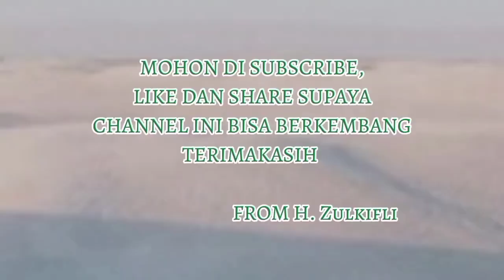GURU AHMAD BAYATH PELAJARAN FIQIH DI MASJID Al IRSYAD KBI SETIAP MALAM JUMAT BAKDA MAGRIB